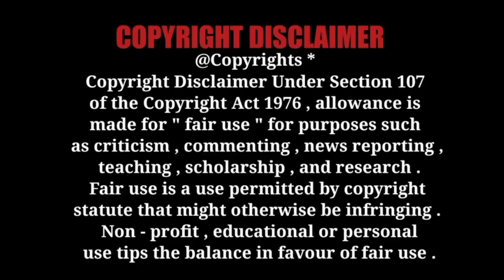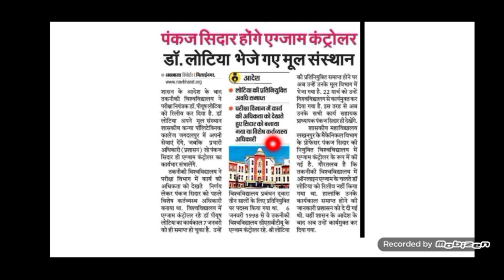🔴CSVTU भिलाई | Exam और Result जैसे महत्वपूर्ण कामों में आएगी तेजी | Examination Controller Change